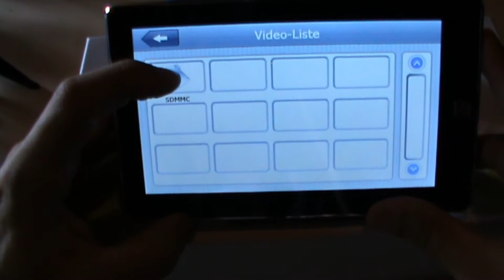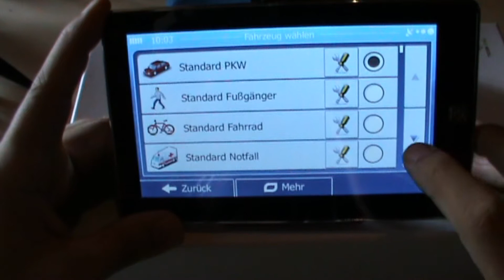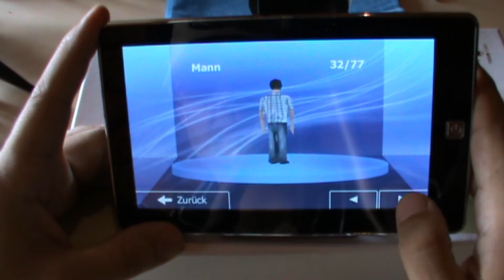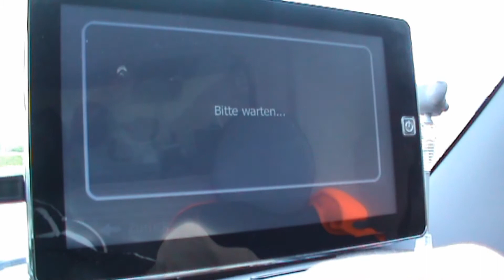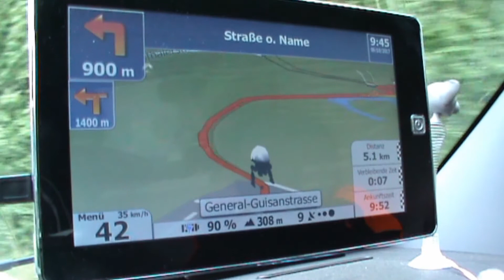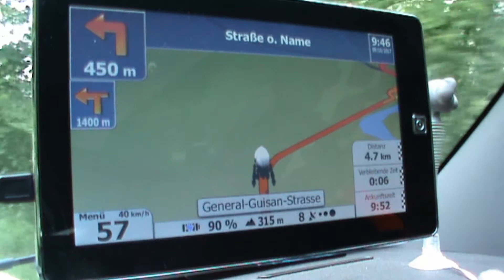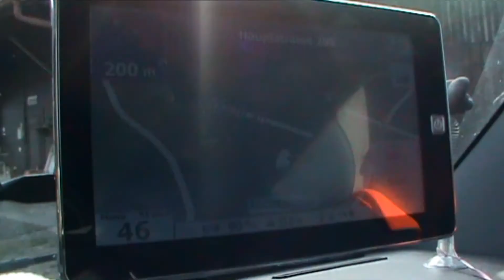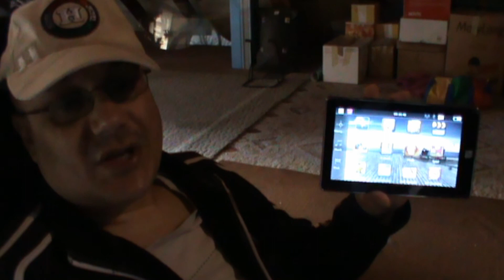NozaTec Navi Deutsch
Noza Tec   80 Euro Navi  7 Zoll Bildschirm